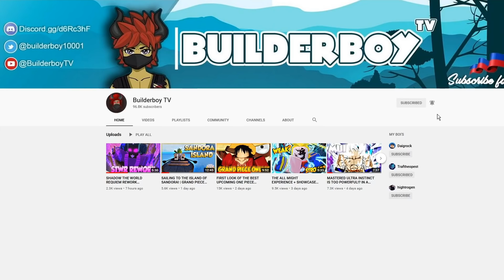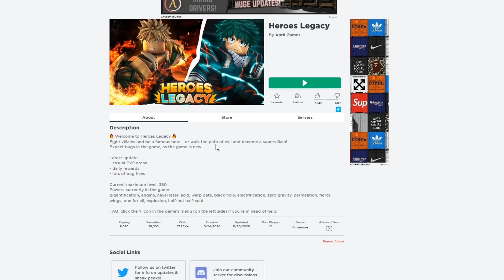I GOT FIERCE WINGS!? IN THIS NEW MY HERO ACADEMIA GAME! | HEROES LEGACY | ROBLOX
There is no copyright infrangement intended for the sound , musics , effects used in this video.